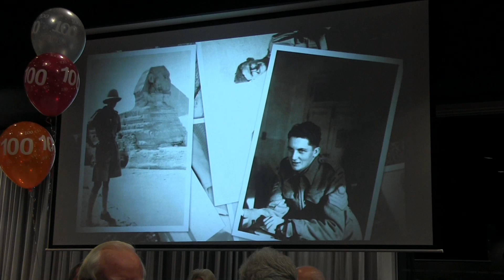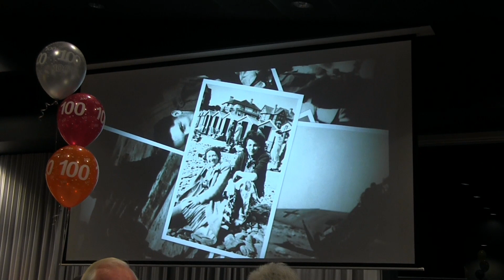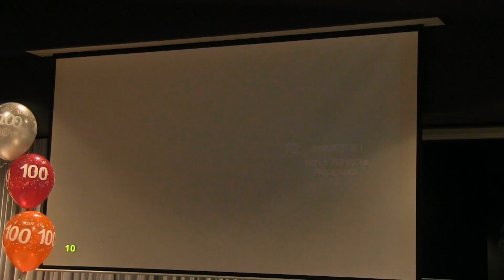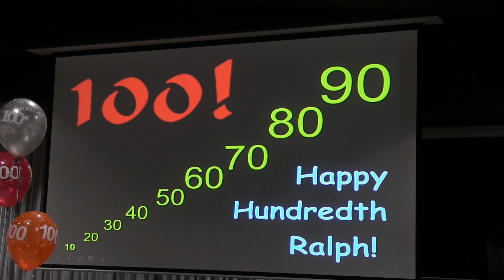RALPHS PARTY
Beaumaris Probus dinner celebrating Ralph Butcher's 100 years